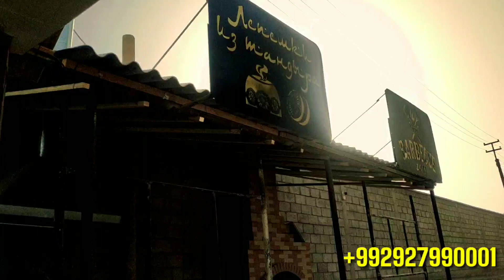Samadoff Residence курилиш мажмуасида яна бир квартира сотилди ва мажмуадаги ургаришлар.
Ассалом алейкум бирор бир техника мошина,уй ва шунга ухшаш жихозларни Ютуб каналимиз  оркали сотмокчи булсангиз
📞 имо ватсап телеграм оркали мурожоат килинг сизнинг мушкилингизни хал этишда ёрдам берамиз.Фикр ва мулохазаларингизни каментарияда ёзиб колдиринг бу биз учун мухим. Видео ролигимизни дустларга юборинг ва жамоага уз ёрдамингизни беришингизни сураб коламиз.